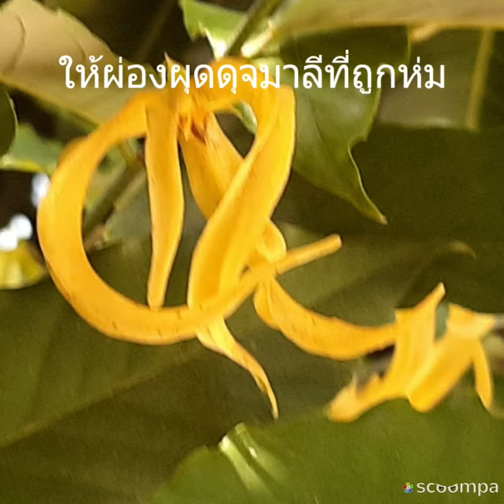เสน่หาไม่ห่อนหายเหมือนสายหยุด